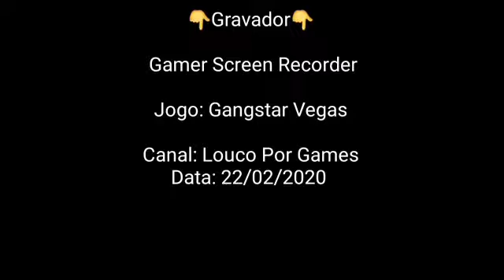Gangstar Vegas - Evento Reputação Almas Perdidas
Evento Almas Perdidas